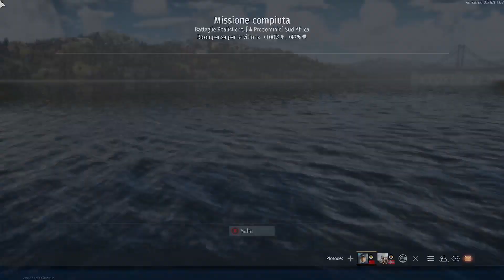War Thunder - partita random #1471 - 9K 0D 1.